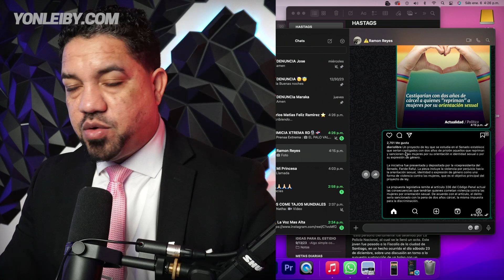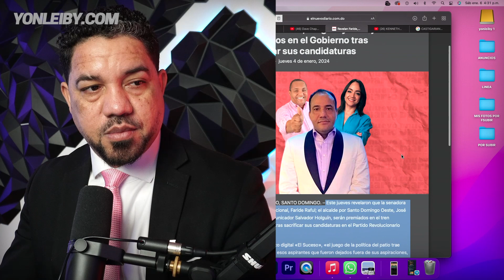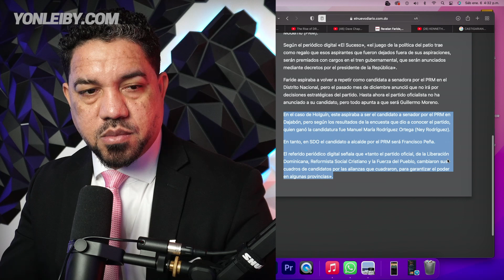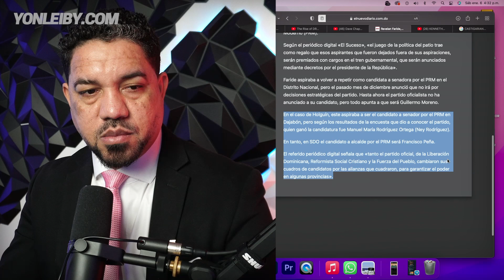LA OSCURA AGENDA QUE HA IMPULSADO GENTE COMO FARIDE RAFUL DESDE EL GOBIERNO PRM